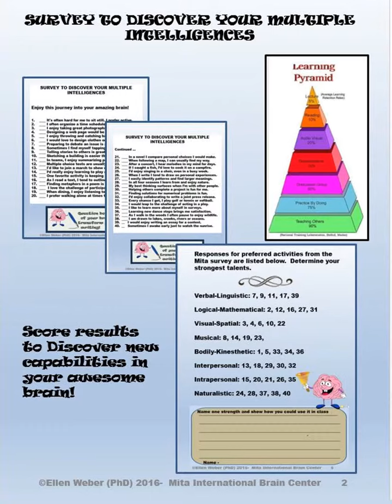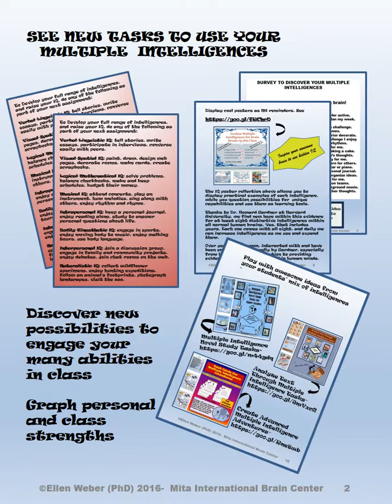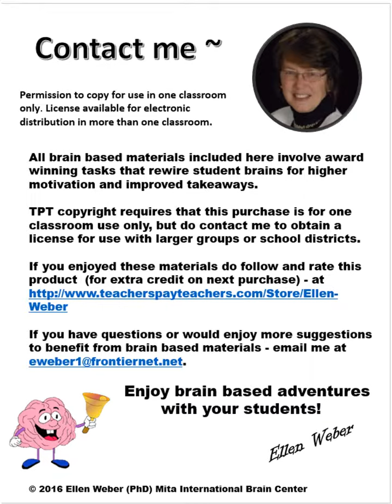Survey your multiple intelligences FREE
It's fun, FREE, and quite straightforward.

Complete the survey to see how your strengths become your best tools for success!